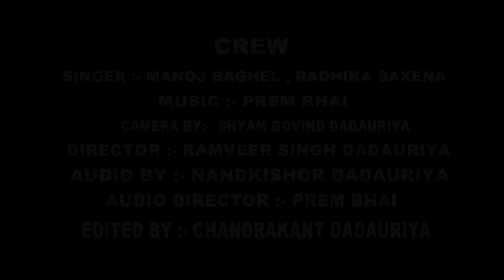Sad Songs | Hindi Sad Songs | Heart Touching Sad Songs | Manoj Baghel Sad Love Story 2020 | Hit Song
► Album:-Sad Songs

► Song:-  Sad Songs | Hindi Sad Songs | Heart Touching Sad Songs | Manoj Baghel Sad Love Story 2020 | Hit Song

► Singer:-  Manoj Baghel

► Editor:- Chandrakant Dadauriya

► Lyrics:-

► Presents:- Rambir Singh Dadauriya

► Label:- Divya Music